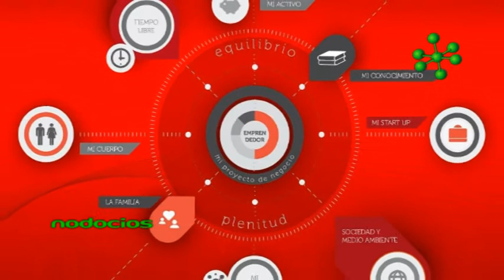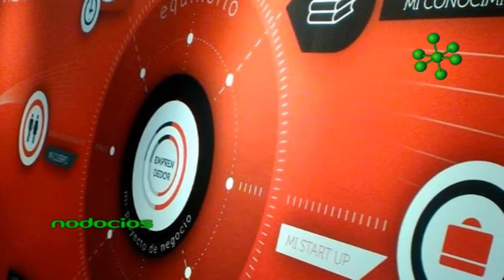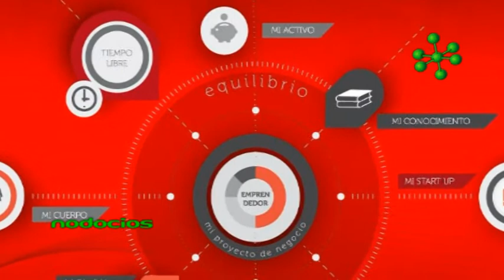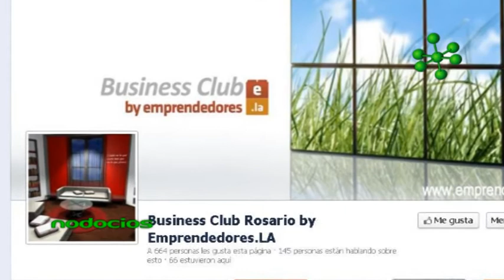PANORAMA EMPRENDEDOR 2012 BUSINESS CLUB ALEJANDRO MOTTA NODOCIOS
NODOCIOS | El canal virtual de la red de emprendedores. Alejandro Motta realiza un balance sobre las actividades realizadas en el Business Club de Emprendedores LA durante el año 2012. El trabajo en equipo es la base para el crecimiento de dicho espacio dedicado a orientar y capacitar emprendedores rosarinos, a través del servicio de mentoría y capacitaciones en las temáticas fundamentales para lograr un exitoso start up.